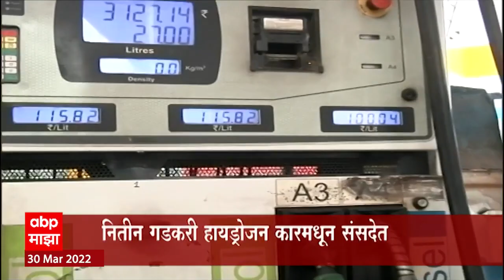Nitin Gadkari Hydrogen Car : देशातल्या पहिल्या हायड्रोजन कारची झलक Special Report ABP Majha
तंत्रज्ञान हे झपाट्याने बदलत असतं..पेट्रोल डिझेलवर चालणाऱ्या कारला पर्याय म्हणून इलेक्ट्रिक कार बाजारात येत असतानाच आता त्याही पुढे जात ग्रीन हायड्रोजनवर चालणारी कार देखील आता मार्केटमध्ये येऊ पाहतेय.. आज केंद्रीय मंत्री नितिन गडकरी यांनी संसदेत येण्यासाठी या कारचा वापर केला आणि त्यामुळे दिवसभर ही कार चर्चेतही राहिली... पाहुयात बद्दलचा हा रिपोर्ट